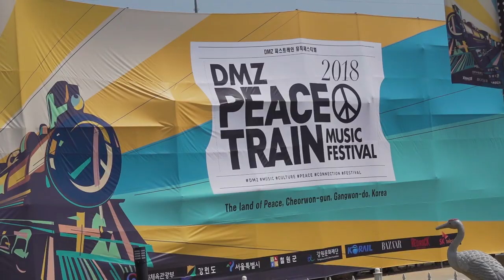Interview with Martin Elbourne at the DMZ Peace Train Music Festival 2018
Filmed at the DMZ Peace Train Festival 2018 in Korea, David 'The Dijancer' Blair from Colonel Mustard & The Dijon 5 interviewed one of the festivals co-creators and Glastonbury Festival booker Martin Elbourne to chat about what the festival means in this time, and it's hopes for it's future.